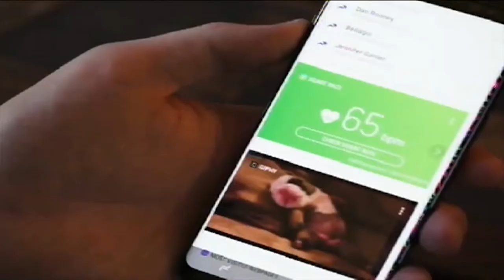Kentucky Power crews leave for Florida